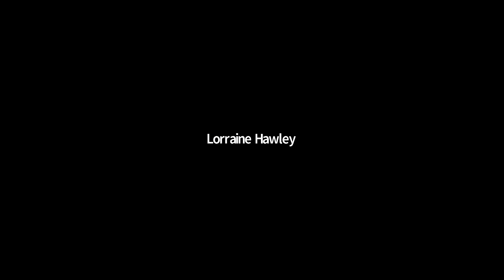August 9th, 2020 Sunday Morning Virtual Service